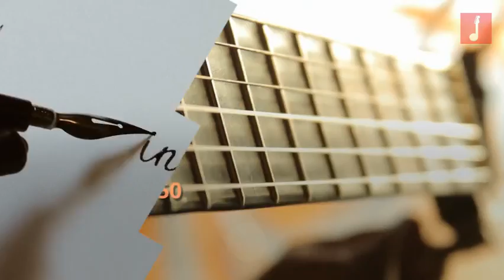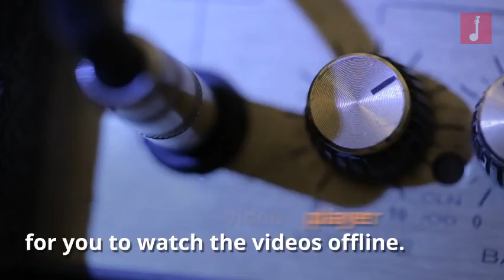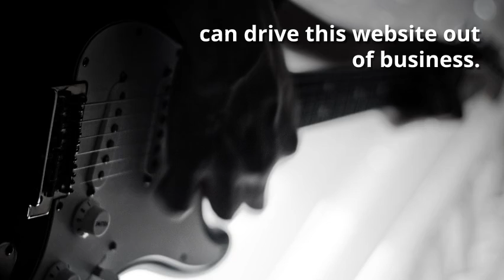Best Online Guitar Lessons For Beginners Reviews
Are you trying to start learning or get better at playing the guitar? Well, the truth is that you’re not alone and you have probably heard rumors that the guitar’s one of the most difficult instrument to master. However, that is not always the case because with the right courses to follow this instrument can be one of the easiest to learn. Moreover, the advent of online streaming service has significantly revolutionized the manner in which music enthusiasts learn guitar. Gone are the times when you had to go through a pipeline of private instructors charging extortionate hourly rates and putting you through repetitive exercises to perform under their watchful eye. Currently, anyone who wants to master the guitar can select from the myriad of lessons that offer the benefits of a private instructor in the comfort of your home. The biggest problem with having many affordable and convenient learning options is settling on one that is right for you.